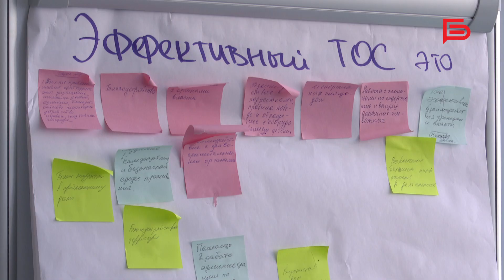В Белгороде прошло заседание Совета территории четвертого округа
На нем председатели территориального общественного самоуправления, представители хозяйствующих субъектов, а также активные жители  обсуждали насущные вопросы.